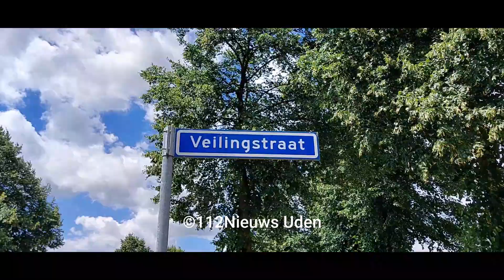Meerdere bomen in Uden omgewaaid door storm 'Poly'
Woensdag zijn er in Uden meerdere bomen omgewaaid door de storm ”Poly”
Aan de Leeuweriksweg in Uden is door de storm een boom omgewaaid en versperde deels een kruising. De gealarmeerde brandweer van Uden heeft samen met de gemeente de boom verwijderd. Zo ook aan de Bronkhorstsingel. Daar was door de harde wind een boom in tweeën gespleten en hing daardoor deels boven de rijbaan. Ook hier heeft de brandweer samen met de gemeente de boom kort gezagen om de doorgaande weg begaanbaar te maken voor verkeer. Aan de Veilingstraat versperde een dikke boom compleet de doorgaande weg. De boom hing tegen andere boom. Deze dreigde ook om te vallen. De brandweer heeft samen met de gemeente de situatie bekeken of de andere boom ook weggehaald diende te worden.